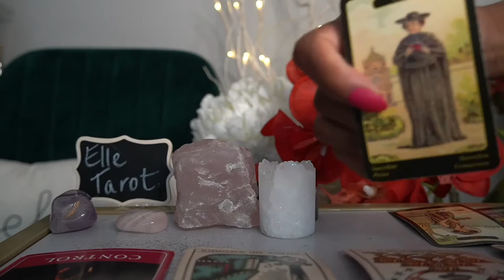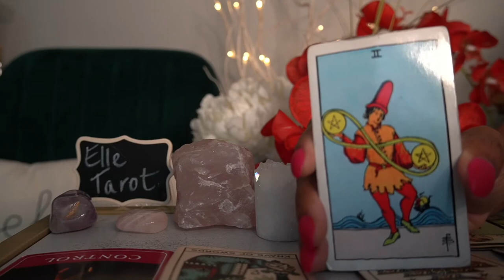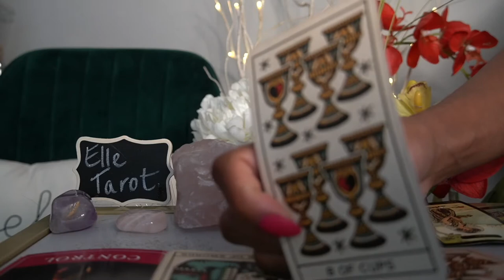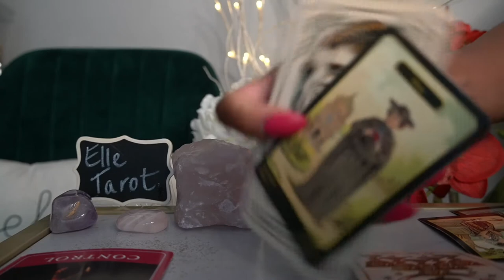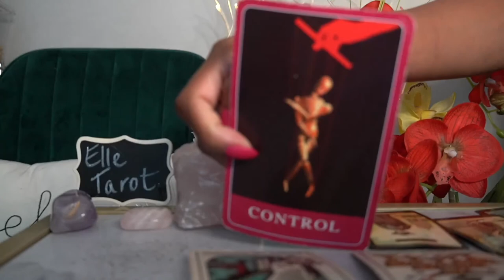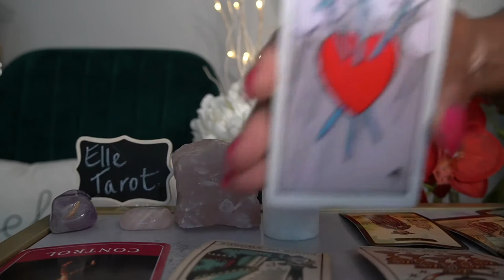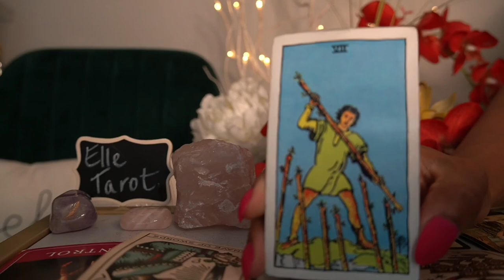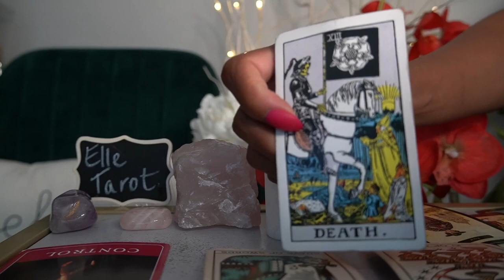SAGITTARIUS JUL '21 WOW! SEXUAL ADDICTION COST YOU EVERYTHING